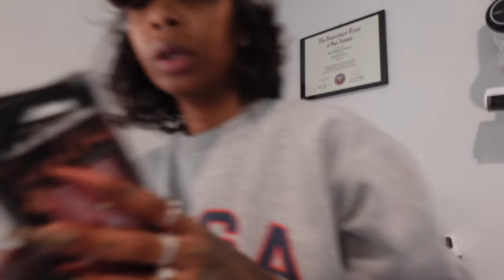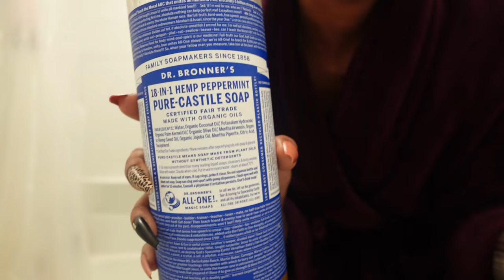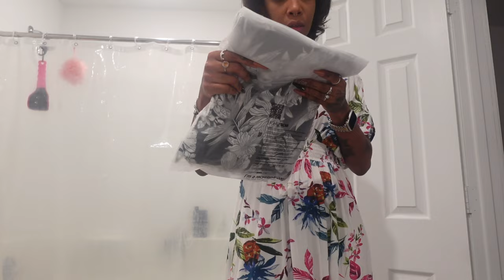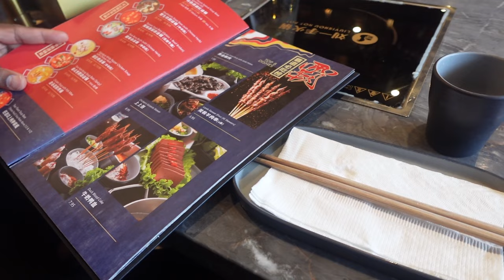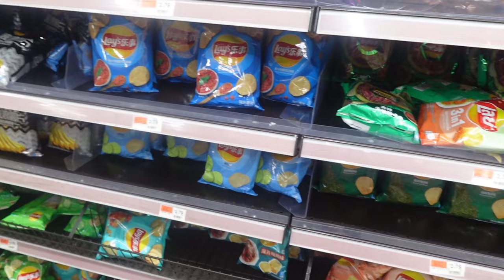HOUSTON CHINATOWN VLOG | HOT POT FOR THE FIRST TIME | FASHIONOVA MENS HAUL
Welcome back! i appreciate your support! lets chat in the comments!

In this vlog my husband and I take a quick trip to Houston to enjoy hot pot for the first time￼. You can also join me in my daily shenanigans including sessions as I open up about my feelings towards my job, and where I stand in my career.